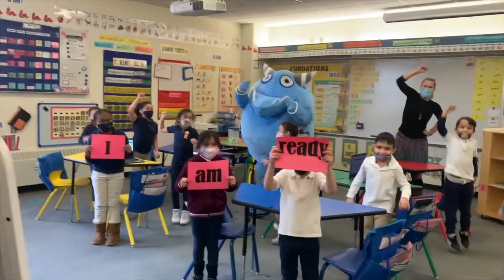Are you ready?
Are you ready for the i-Ready Diagnostic?